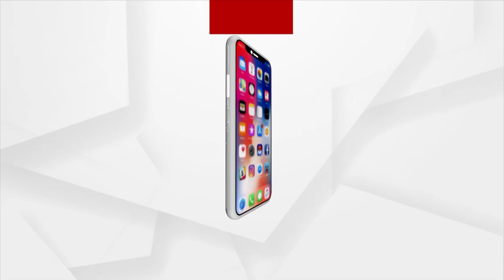Lords' Chariot Preparation On Full Swing In Puri